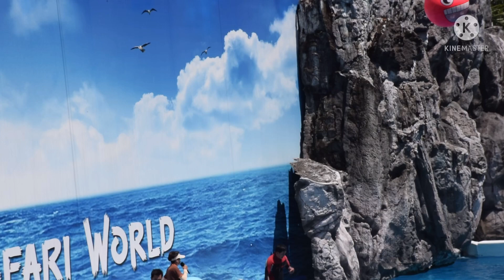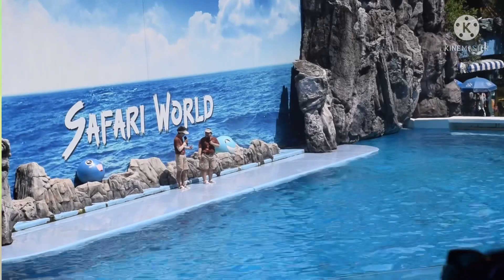Dolphin Show in Bangkok Safari World